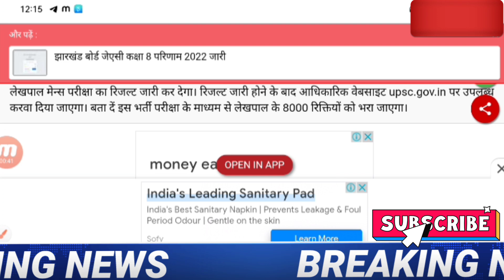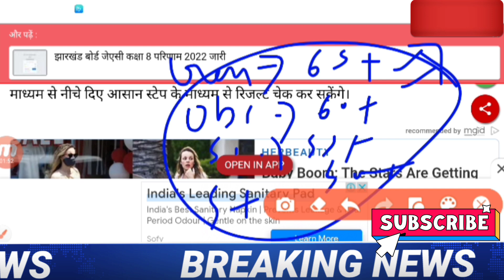up lekhpal Result 2022 | up lekhpal cutoff news today | up lekhpal paper leak latest news today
up lekhpal paper leak|up lekhpal news today|up lekhpal answer key 2022
up lekhpal paper analysis#uplekhpalexams
यूपी लेखपाल एग्जाम answer key 2022 || up lekhpal exam answer key 2022 || lekhpal solved paper 2022